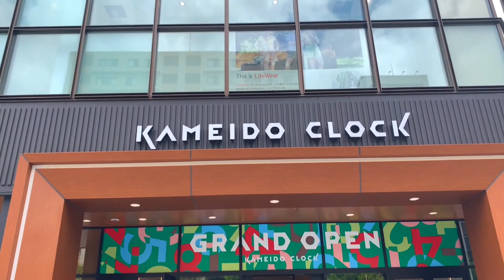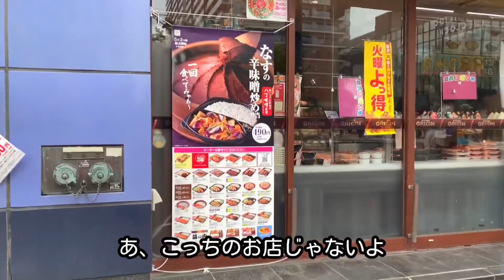【江東区亀戸】4月28日OPEN「カメイドクロック」見に行ってきました❣️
セイコーの第二工場跡に建てられたサンストリート亀戸。皆んなに親しまれたショッピングモールだったが、惜しまれつつ閉業になり数年。そして新たに2022年４月２８日にオープンしたのが、今回行った「カメイドクロック」です。この施設名はセイコーにちなんでこの名になったそうです。
カメクロの館内はペット同伴ＮＧですが、京葉道路沿い１Ｆには犬用品を扱うお店があり、直接店内に入ることができます。
また、カメクロ広場はペットも入ることができるようです。行った日には犬を連れてる人がかなりいました。
お昼前に散歩がてら行ったので、帰りに「kitchen DIVE（キッチン ダイブ）」に寄ってお弁当を買って帰ることにしました。

●サンストリート亀戸の画像、カメイドクロック完成予定画像引用

「お出かけガイド東京」さんのサイトより

「ファッションプレス」さんのサイトより